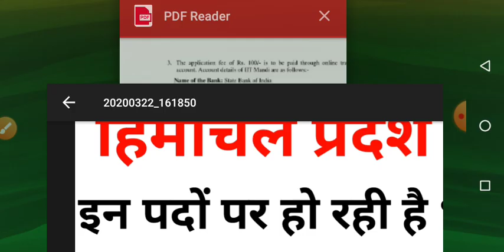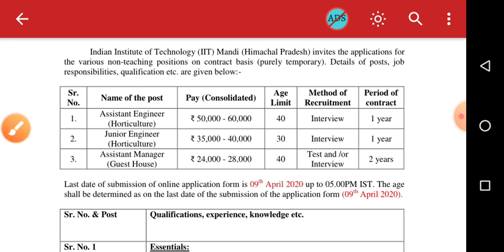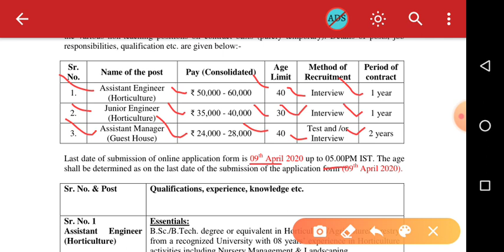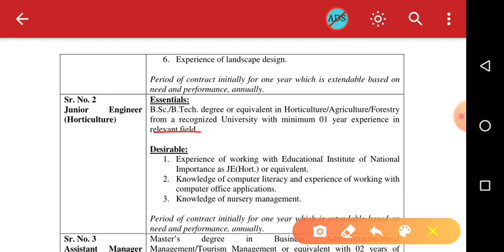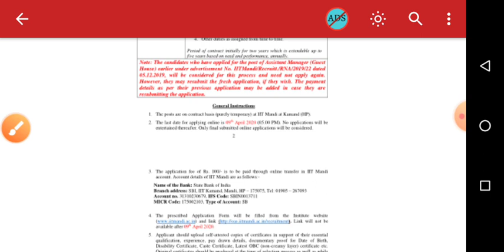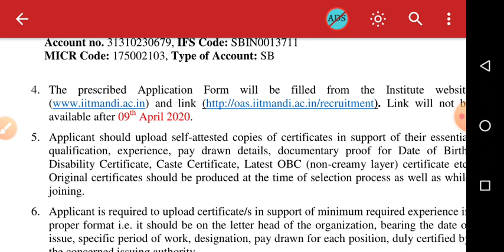हिमाचल प्रदेश में इन पदों पर हो रही है भर्ती|| HP latest job notification 2020 apply now